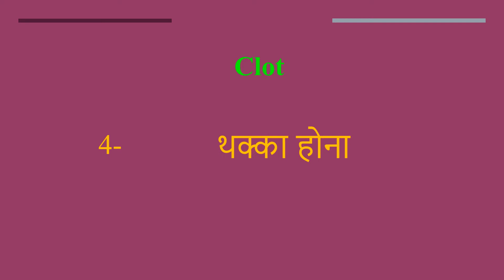Clot meaning in Hindi | Clot ka kya matlab hota hai | daily use English words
इस वीडियो में आप Clot  का हिंदी में मतलब समझेंगे और साथ में Clot   का pronunciation भी सीखेंगें यानि की आप Clot  के अर्थ के साथ साथ ये भी सीखेंगें की Clot  को कैसे बोले या Clot  को बोलने का सही तरीका क्या है

Let’s learn Hindi Meaning of Clot

Clot  meaning in english

Clot  Meaning in Hindi हिंदी में मतलब

Hindi Translation of Clot

Clot  Meaning in Hindi Clot  का मतलब हिंदी में

Clot  Meaning in Hindi, Definition of Clot  in Hindi

Clot  Meaning Hindi Matlab Kya Hai Translate

Clot  का हिंदी क्या होता है

Clot  meaning in Hindi and English Clot  का अर्थ हिंदी एवं अंग्रेजी में Clot  definition in Hindi and English, Clot  की परिभाषा हिंदी एवं अंग्रेजी में, Clot  का मतलब, Clot  माने क्या, Clot  mane kya, Clot   ka matlab This video is showing answer of Clot   What is meaning of Clot  in Hindi? इस video पर प्रश्न  Clot  का मतलब हिंदी में क्या होता है? का उत्तर दिया गया है|, This video is showing answer of Clot  What is meaning of Clot  in English  इस पेज पर प्रश्न  Clot  का मतलब अंग्रेजी में क्या होता है का उत्तर दिया गया है

pronunciation of Clot
English pronunciation of Clot
how to pronounce Clot